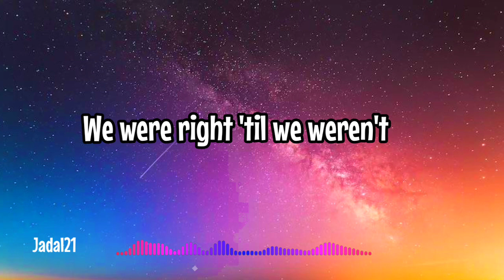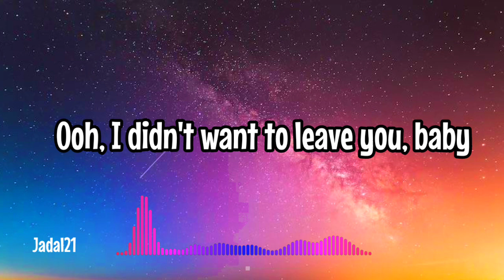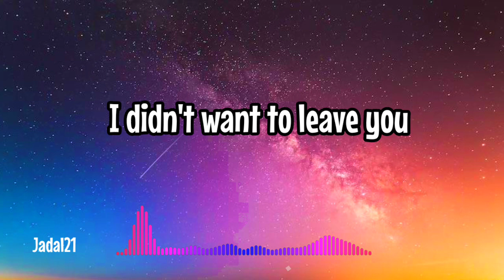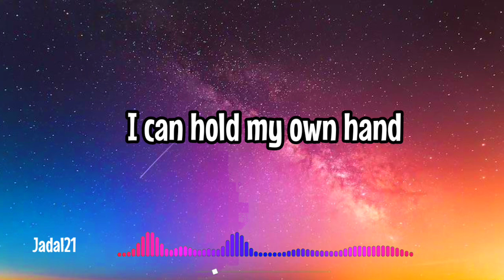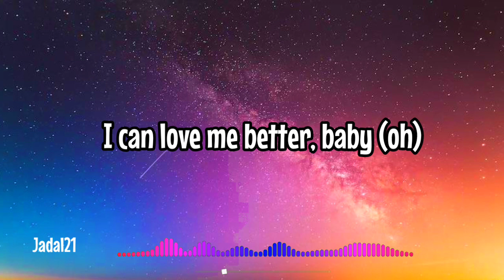Flowers/ lyrics -Miley Cyrus